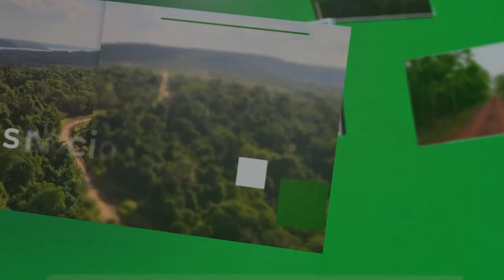TMTV 49 programa 07 07 23